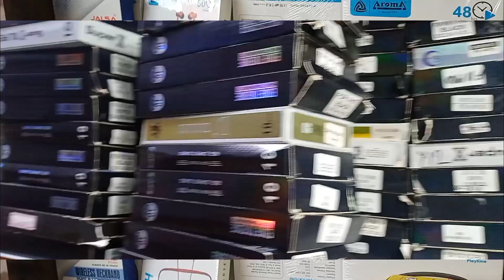फतेहपुर की फेमस दुकान खालसा मोबाइल|| Fatehpur Femous shop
फतेहपुर की फेमस दुकान खालसा मोबाइल|| Fatehpur Femous shop ||khalsa mobile

Hello dosto. |•√

फतेहपुर की फेमस दुकान खालसा मोबाइल|| fatehpur khalsa mobile 📱mobile Khalsa khalsa mobile Fatehpur
apka me chanal me
welcome 🤗🤗

my Instragram pink.

Instragram.com/subhash_ji____

keywords.
subhash khalsa

Fatehpur ki
 Sabse badi dukaan Khalsa mobile Verma Chauraha ke jab samne padati hai yah Chauraha se jaane wali ITI road per padati hai

Fatehpur ka Fatehpur ka Khalsa mobile Jo milta hai

subhash Khalsa
Khalsa mobil
e vlogKhalsa mobile repairing senterKhalsa mobile ShopVarma chaoraha
Khalsa mobile vlog
fatehpur varma chaoraha
fatehpur Patel Nagar
khalsa mobile repairing
fatehpur mobile shop
Khalsa mobile shop Fatehpur
fatehpur khaga
fatehpur deviganj